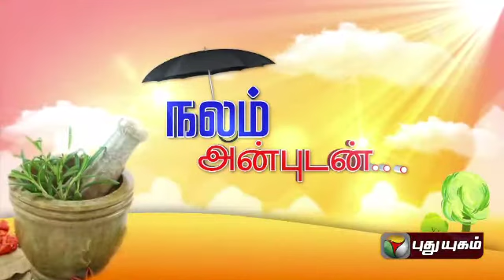Iniyavai Indru (22/08/2014) Part - 1